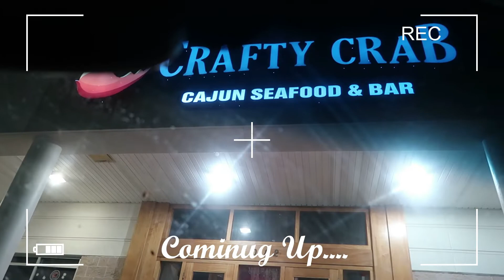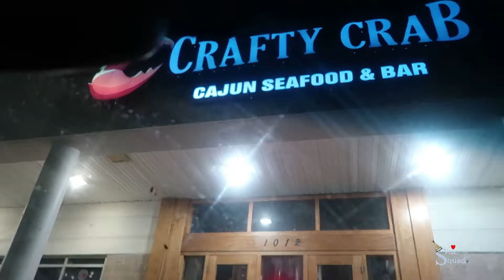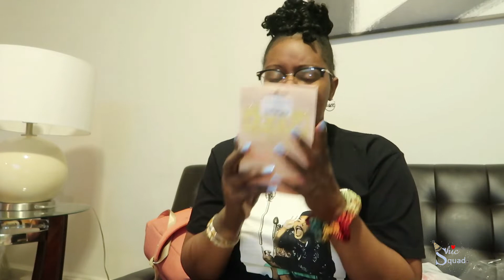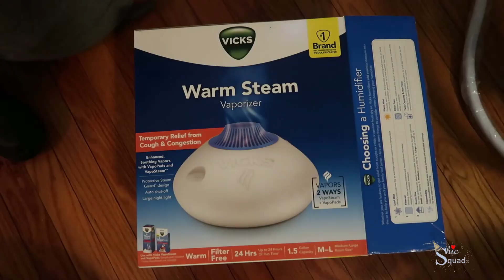We caught that O NOOOO!!!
♡ Loving my Family!
 ♡ Family
Alice Jalena:7 Months 05/25/2021